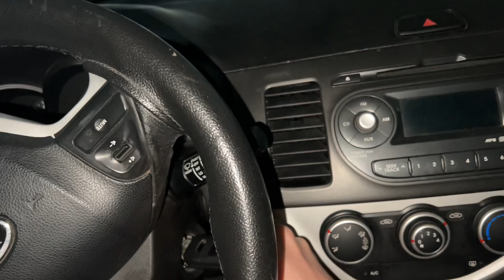VOCÊS VÃO VER 😱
Eeeeai minha familia! Ceis tão bom? Ceis tão tudo maravilhoso?

Canal de Stand Up:  @showleoelucas